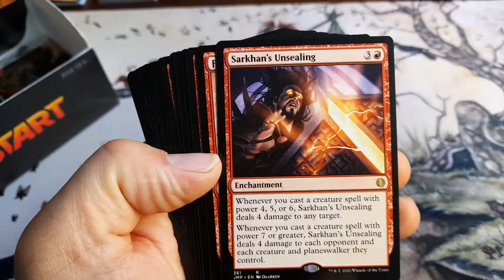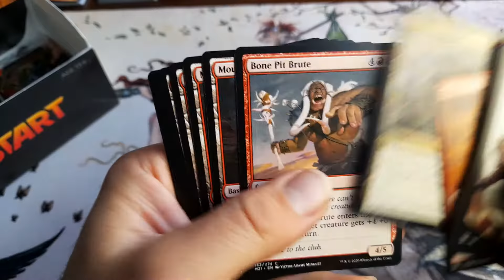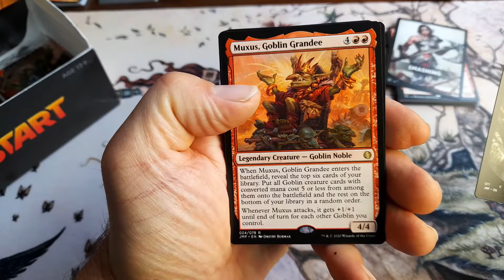A booster a day Jumpstart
A booster a day

A series of videos where I open a random booster every day, from the boosters i have in stock.